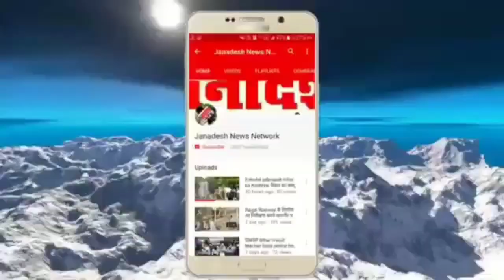जमुई में सुबह-सुबह दिनदहाड़े बीच बाजार में गोली मारकर युवक का मर्डर,बाजार में घटना के बाद अफरा-तफरी